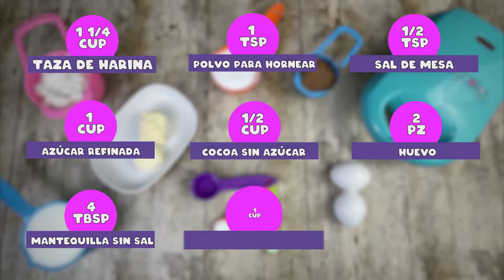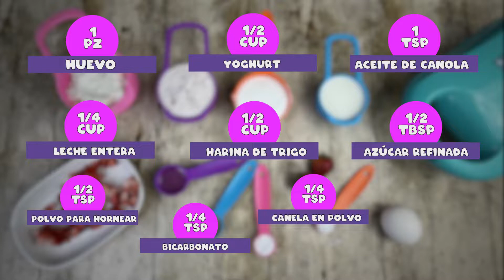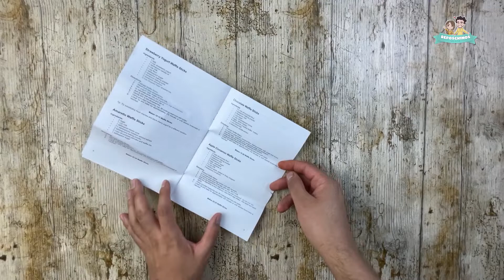RECETA como hacer WAFFLES en maquinita babycakes fácil, de chocolate, fresa y arcoiris para venta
CAPÍTULOS
0:00 Introducción
0:17 Ingredientes waffles sabor chocolate
0:38 Ingredientes waffles sabor fresa
1:02 Ingredientes waffles arcoíris
1:55 Elaboración waffles sabor chocolate
3:59 Horneado
4:56 Elaboración waffles sabor fresa
6:34 Horneado
7:07 Elaboración waffles arcoíris
9:43 Horneado
11:09 Presentación final

Para la receta de waffles sabor chocolate vamos a utilizar
1 taza y ¼ de de harina de trigo
1 cucharadita de polvo para hornear
½ cucharadita de sal de mesa
1 Taza de azúcar refinada
½ Taza de Cocoa sin azúcar
2 piezas de huevo
4 cucharadas de mantequilla
1 taza de butter milk
2 cucharaditas de esencia de vainilla

Para la receta waffles sabor fresa vamos a utilizar:
1 huevo
½ taza de yogurt
1 cucharada de aceite de canola
¼ de taza de leche entera
½ taza de harina de trigo
½ cucharada de azúcar refinada
½ cucharadita de polvo para hornear
¼ de cucharadita de bicarbonato
¼ de cucharita de canela en polvo
½ taza de fresas picadas

Para la receta waffles arcoíris vamos a utilizar:
2 huevos
25g de azúcar refinada
325ml. De leche entera
325g de harina de trigo
15g de polvo para hornear
130g de mantequilla sin sal
3 o 4 pzs. De colorante en gel

Nuestros avatares fueron diseñados por la Artista y creadora digital:
Pamlalila